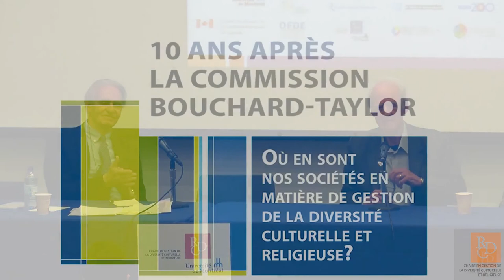Colloque 10 Ans après la Commission Bouchard-Taylor | Samedi (partie 2)